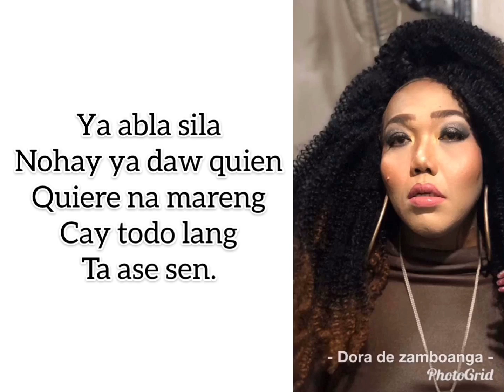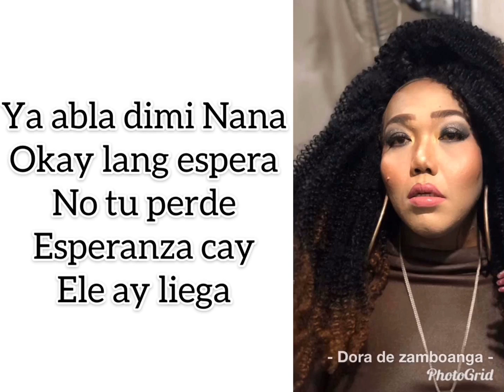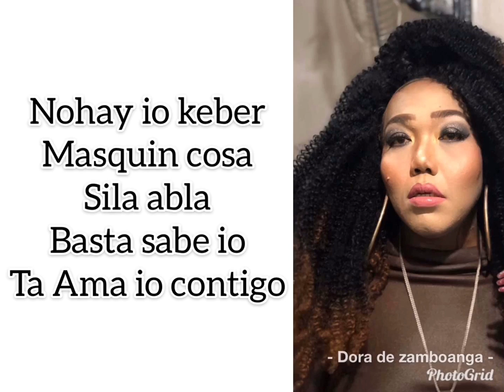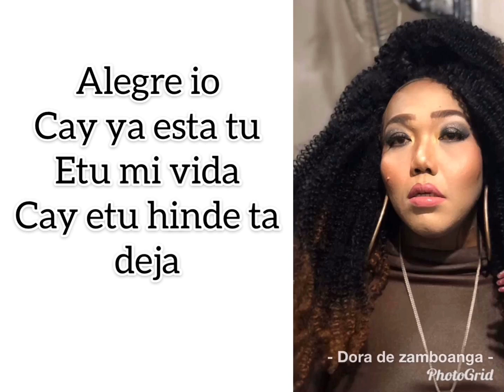Ikaw at ako by: Moira | chavacano Parody | era hinde ya dispierta by:Dora |with Chavacano Lyrics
The music video will be posted soon 😍😍😍
The chavacano version the meaning of the song it talks about a gay who is really inlove and hoping for a good and fabulous relationship all we thought it exists but at the end of the day she is only dreaming 😂🥰🥰🥰